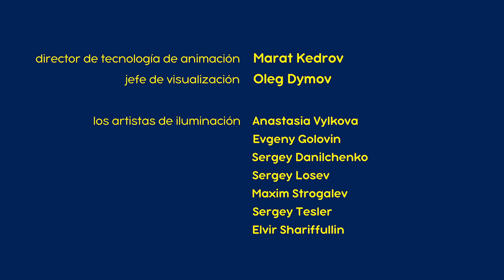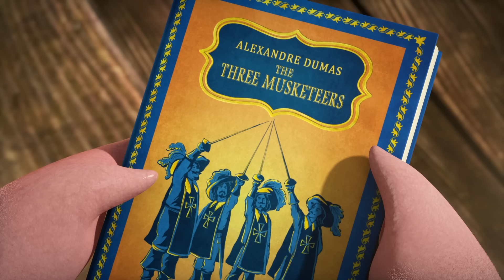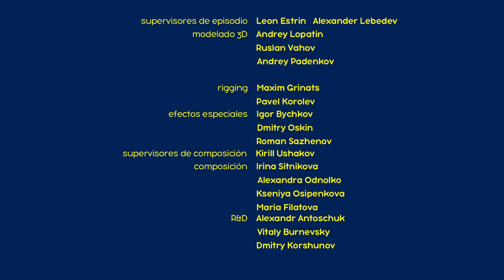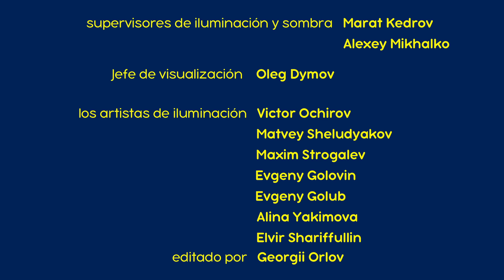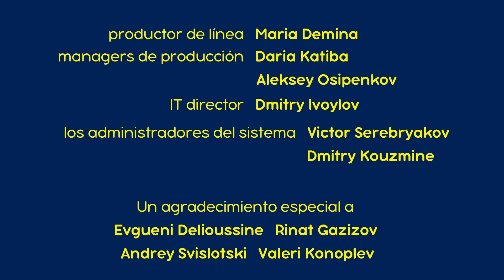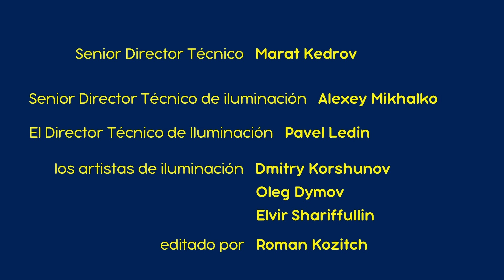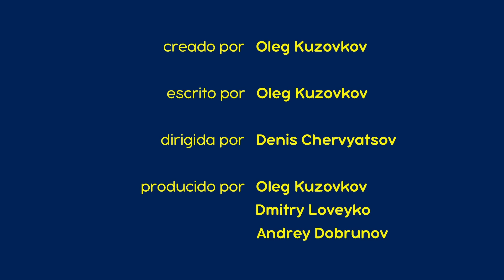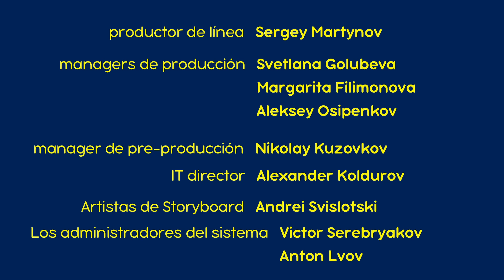👱‍♀️ Masha y el Oso 🐻 Nuevo capítulo 💃🎄 Deseo de una estrella ✨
🌟🤩 Concursos, cuestionarios y mucha DIVERSIÓN te esperan en el sitio web oficial de Masha y el Oso:

¡Qué bien! 📱 Sigue el link y descarga la aplicaión

🟢 Deseo de una estrella 🎄💃 (Capítulo 94)
🟢 Festival De La Vendimia 🎃(Capítulo 50)
🟢 ⚔️Tres Mashketeros ⚔️ (Capítulo 64)
🟢 Cambiando Lugares 🐻 (Capítulo 38)
🟢 🎁 ¡Sorpresa! ¡Sorpresa! (Capítulo 63) 🐰🎀
🟢 Respire Profundo 😜(Capítulo 22)
🟢 Rayas y bigotes 🐯 (Capítulo 20)
🟢 Fiebre De Baile 💃 (Capítulo 46)
🟢 Primer Encuentro 👧🐻 (Capítulo 1)
🟢 Historias De Miedo 🐷🍁 (Capítulo 56)

También para disfrutar 👇
👉 🎄 ¡Feliz Navidad y Próspero Año Nuevo!